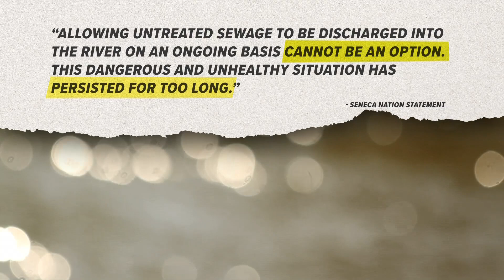City of Olean officials are working to find a solution to it's waste water problem